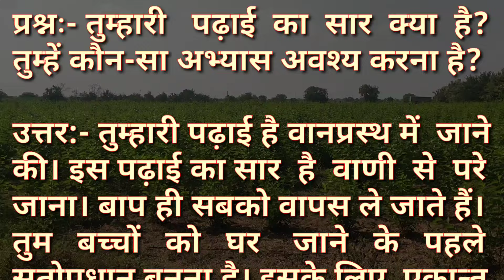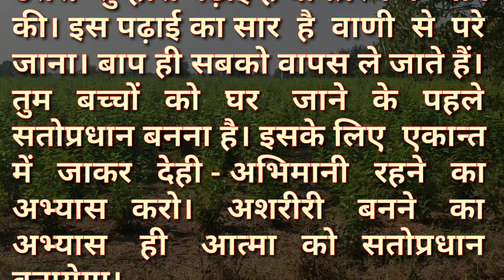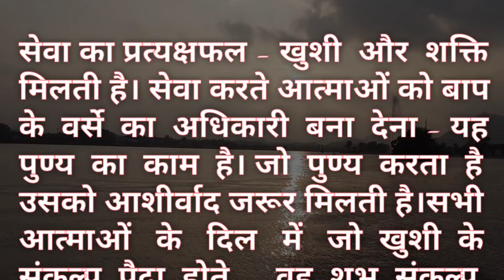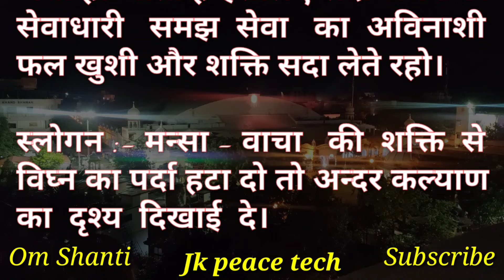Aaj Ki Murali Ka Saar / Aaj Ki Murli With Text / 23 April 2024 / आज कि मुरली / Today Murali